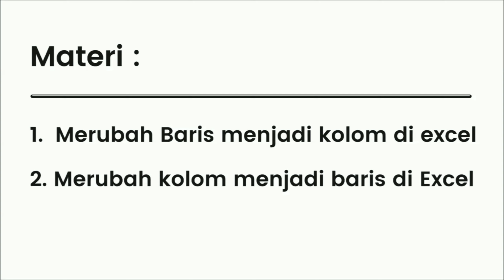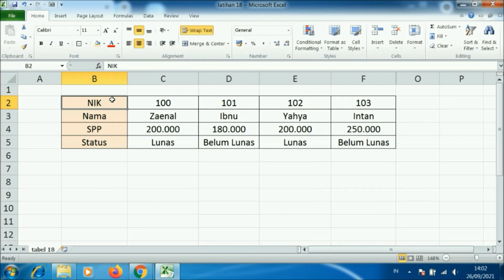Cara termudah merubah kolom jadi baris pada excel atau merubah baris menjadi kolom di excel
Dapatkan Cara termudah merubah kolom jadi baris pada excel, cara merubah kolom vertikal menjadi horizontal pada excel atau merubah baris menjadi kolom di excel di video tutorial yang tidak sampai 3 menit ini
Terima kasih atas kunjungan anda ke channel belajar excel pemula ini

# merubahkolommenjadibarisdiexcel,
# caramerubahkolomvertikalmenjadihorizontalpadaexcel
# merubahbarismenjadikolomdiexcel
# merubahbariskekolomexcel